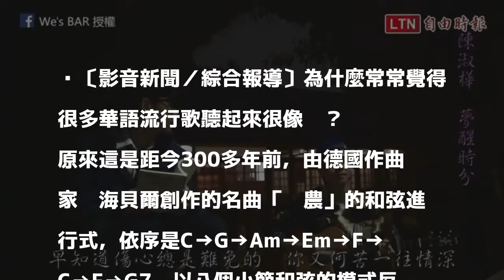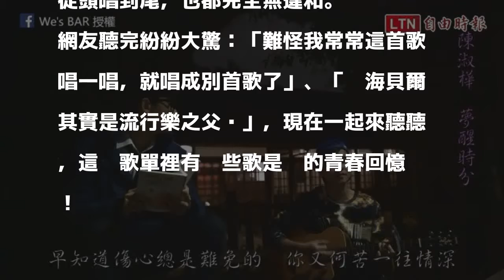華語流行樂之父就是這個西方人！ 用卡農和弦串起的華語金曲Cover超好聽